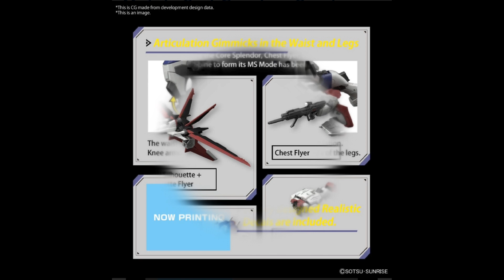Mobile Suit Gundam Seed Freedom Movie Force Impulse Gundam Spec II Real Grade 1:144 Scale Model Kit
Build, pose, and display this Mobile Suit Gundam Seed Freedom Movie Black Knight Squad Shi-ve.A High Grade 1:144 Scale Model Kit. Add it to your Gunpla collection!